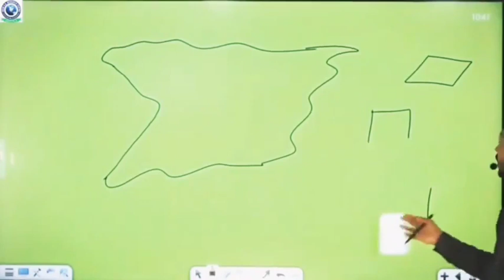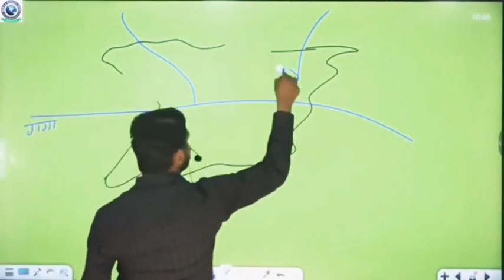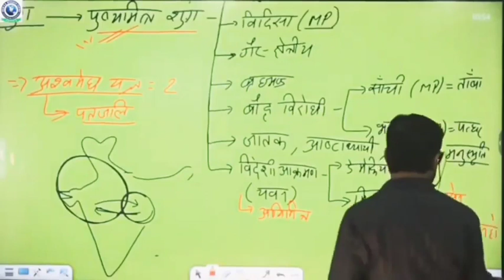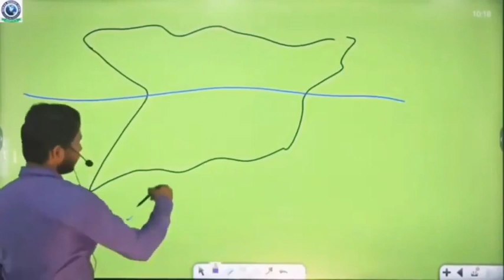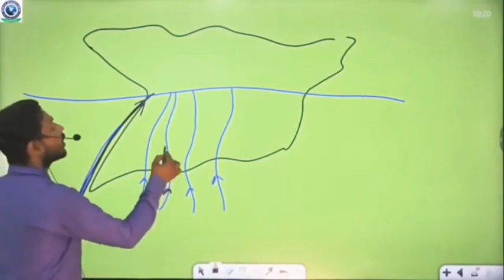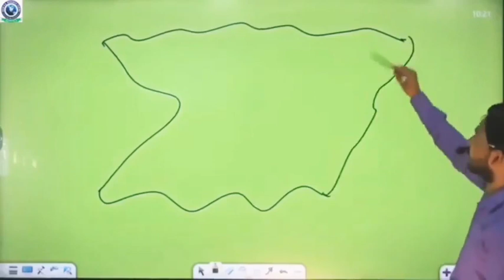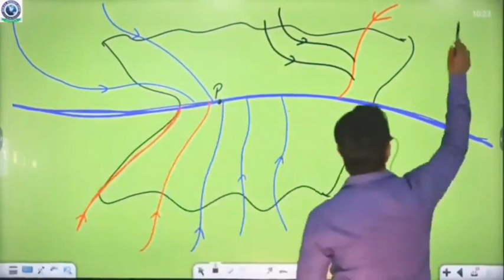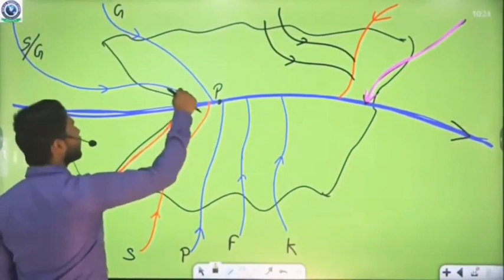बिहार की नदिया by Khan sir